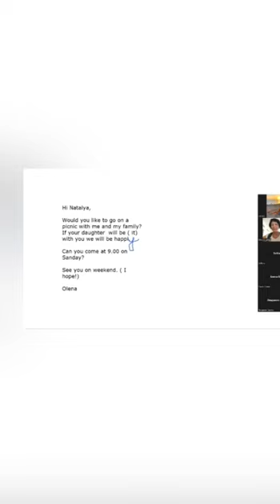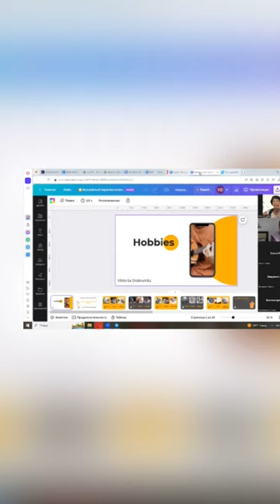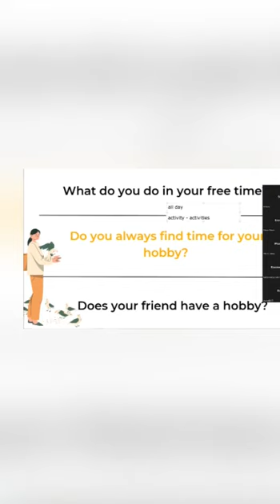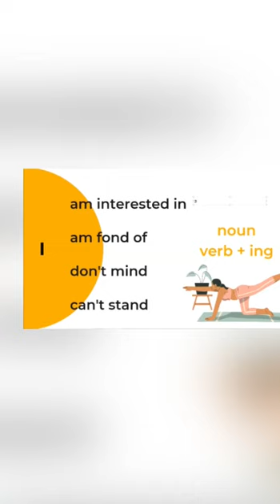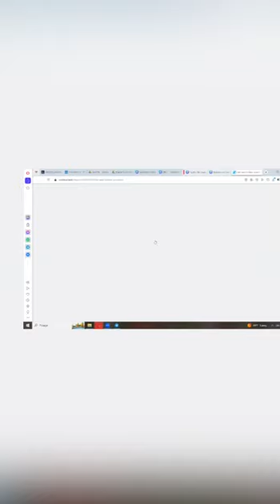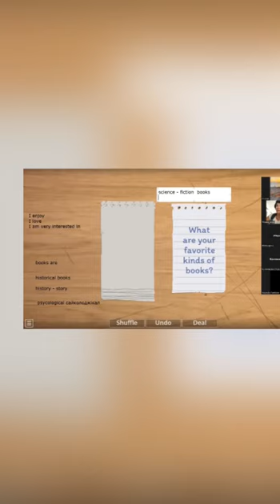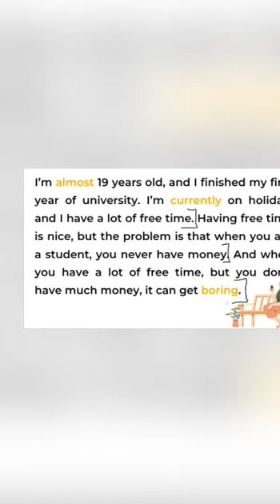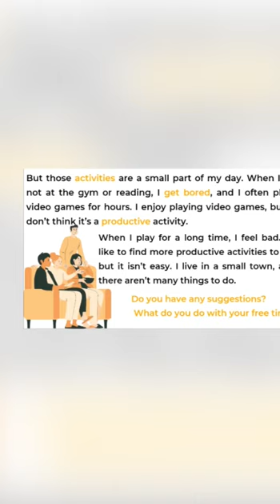Lesson 38: Revision of the topic hobbies and would you like to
Урок 38 Від 09.10.23
Тема: повторення теми хобі та would you like to

Опис
Безкоштовні уроки з англійської мови для Українців на Кіпрі  (Липень, 2023). Проект від Кепакі, Центру надання соціальних послуг Андреаса Софоклеуса.

Lesson 38 From 09.10.23
Topic: Revision of the topic hobbies and would you like to

DESCRIPTION

Free English Lessons for Ukrainians in Cyprus (July, 2023). A project by KEPAKY, The Andreas Sofocleous Center for the Provision of Social Services.